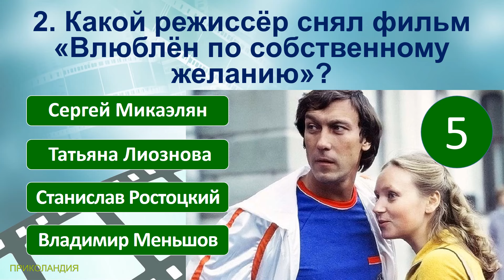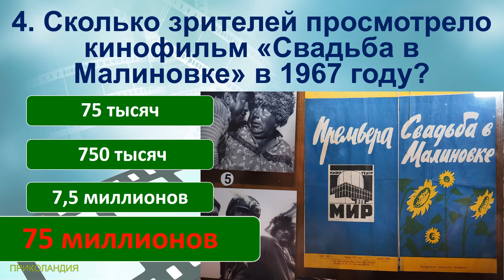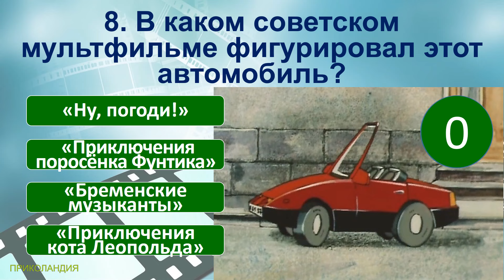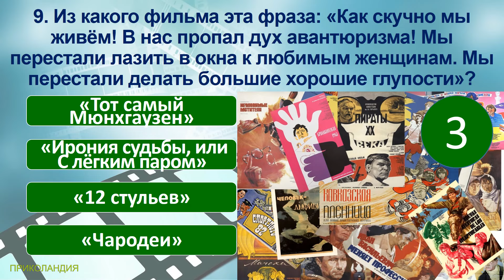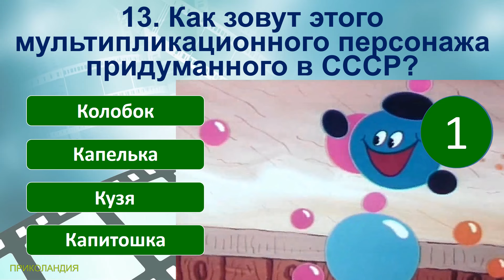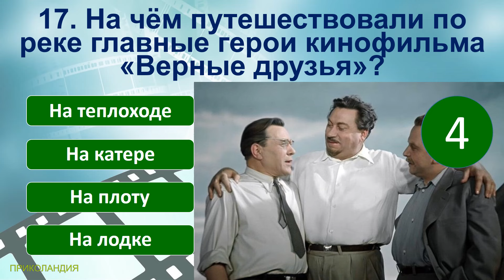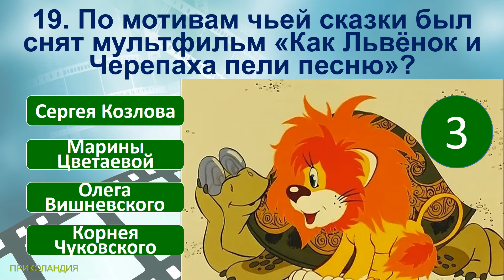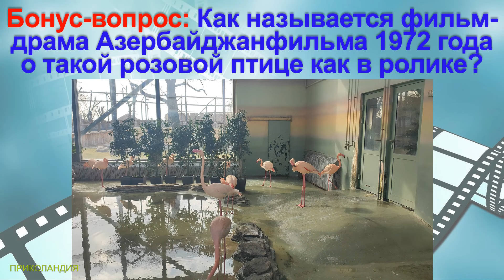ТЕСТ 849 Угадаешь фильм по фразе? Отгадай 20 вопросов о нашем любимом советском кино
TEST 849 Can you guess the movie from the phrase? Guess 20 questions about our favorite Soviet cinema

Сегодняшние вопросы в тесте:
1. Отгадайте этот советский фильм по кадру и силуэтам персонажей?
2. Какой режиссёр снял фильм «Влюблён по собственному желанию»?
3. Где познакомились главные герои фильма Глаша и Мусаиб в музыкальной комедии Ивана Пырьева «Свинарка и пастух»?
4. Сколько зрителей просмотрело кинофильм «Свадьба в Малиновке» в 1967 году?
5. Угадайте по детской фотографии, кто эта будущая знаменитая советская актриса?
6. Какой фильм считается абсолютным лидером советского кинопроката по количеству просмотров?
7. В каком году Адриано Челентано посетил СССР?
8. В каком советском мультфильме фигурировал этот автомобиль?
9. Из какого фильма эта фраза: «Как скучно мы живём! В нас пропал дух авантюризма! Мы перестали лазить в окна к любимым женщинам. Мы перестали делать большие хорошие глупости»?
10. В английском прокате этот фильм назывался «Никаких каникул для Иночкина». Как он назывался в СССР?